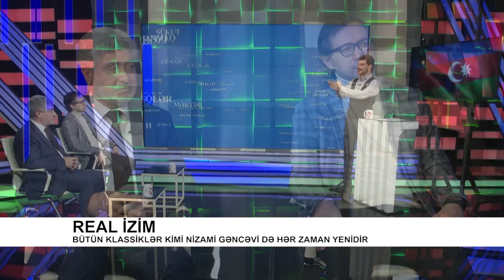Real İzim: Nizami Gəncəvi və onun dünya ədəbiyyatına təsiri